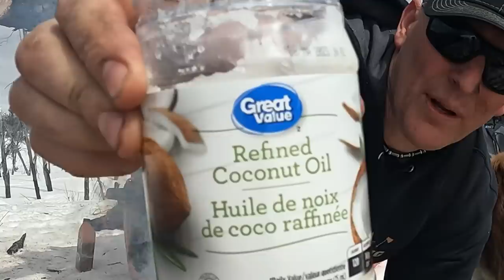Extreme Wood Hauling 🌳🌳& Swedish Candle Fish Fry (Tips on how to make the best Swedish Candle 🪵)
In this video I take advantage of the excellent spring snow conditions and head into the woods to cut a massive load of firewood.  I also make up the perfect Swedish candle and break down the steps for anyone wanting to know how to cut them and make them work.  I finish off the day with a delicious fish fry of seatrout and a cup of tea.